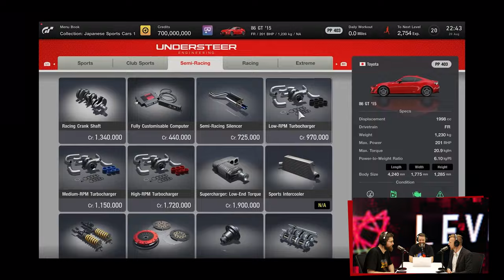Teine Tase 438 × Kuhu kadusid kõik seksikad mängud? (Podcast)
Allan paljastab, millise mängu seltsis ta puhkusel aega veetis. Steni paelus wrestling, Andri aga mõtles terve nädala MängudeÖÖst ning seal toimuvast Gran Turismo 7 võistlusest.

Mehed üritavad kokku võtta ka maailma suurimal mängumessil gamescomil avaldatud uudised, ent palju olulisemad on hoopiski asjad, mis sellest väljapoole jäid. Ka räägitakse Steami pornomängudest ning küsitakse, kas tõesti pole mängud enam seksikad?

SISUKORD
00:00 Intro
12:58 Professor Layton and the Curious Village
18:10 Quake II Remastered
25:41 Wrestlequest
28:49 WWE 2K23
32:55 Gran Turismo 7
38:27 UUDISED